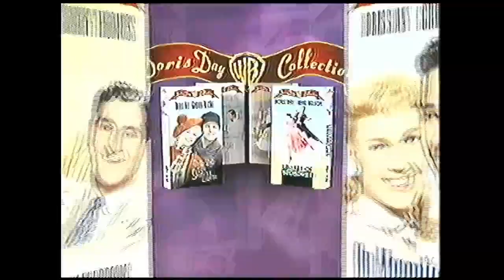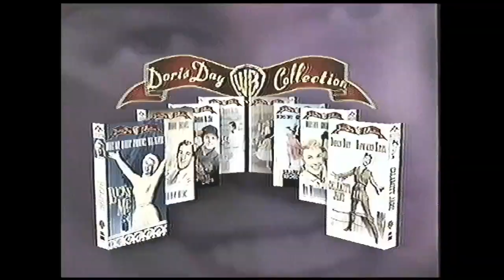Opening to Tea for Two 1996 VHS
List of contents:

1. Doris Day Collection trailer
2. FBI Warning screen
3. Warner Home Video logo
4. Warner Bros. Pictures logo